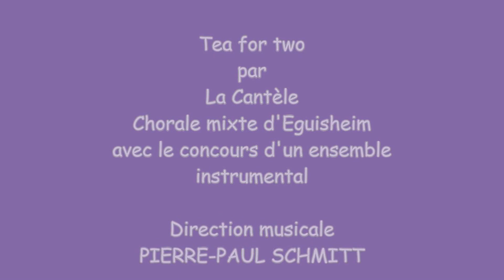Tea for two par La Cantèle Eguisheim 3 2015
Au Fil des Airs, chansons d'hier et d'aujourd'hui
Tea for two
Extrait du Concert du 40ème Anniversaire de
" La Cantèle"
Chorale mixte d'Eguisheim avec le concours d'un ensemble instrumental.
Direction musicale: Pierre-Paul Schmitt
La Tuilerie d'Eguisheim - 28 mars 2015